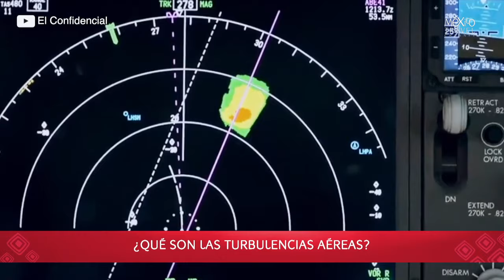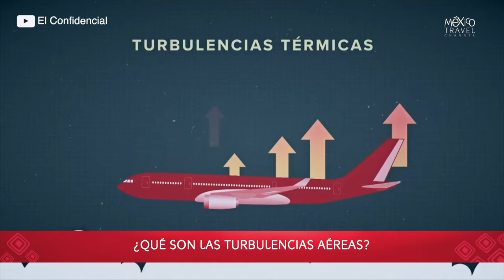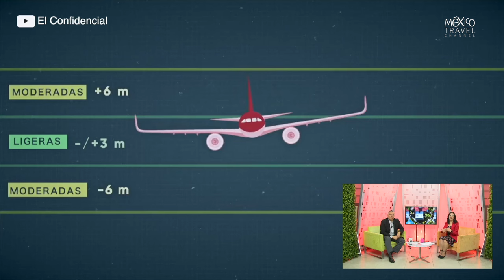¿Qué son las turbulencias aéreas? ¿Son peligrosas?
Estos fenómenos son más comunes en vuelos largos y son impredecibles.
El miedo llega cuando te das cuenta de que estás a muchos kilómetros de altura.